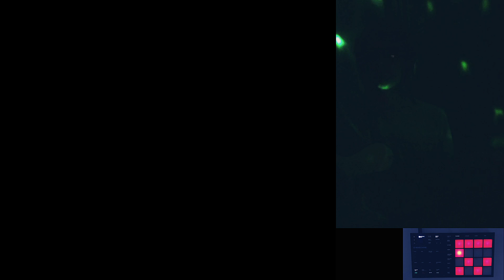Reptile Room - Crown (Live From Quarantine | NPR Tiny Desk)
“CROWN” live performance from Quarantine - 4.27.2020 :)